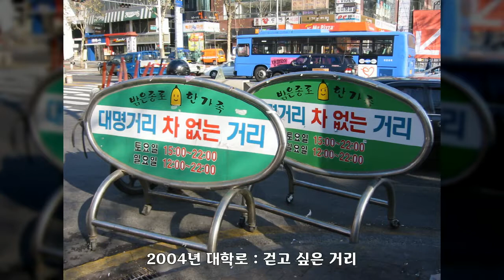2004년 대학로, 걷고 싶은 거리, 대한민국 풍경사진, Korea Landscape Photo, 공유마당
대한민국 풍경사진, Korea Landscape Photo, 2004년 대학로, 걷고 싶은 거리, 공유마당